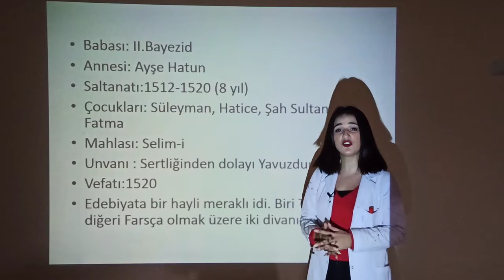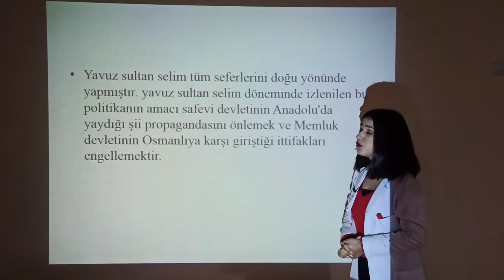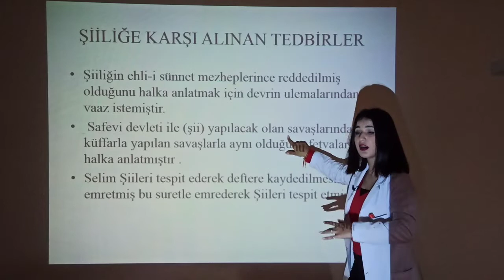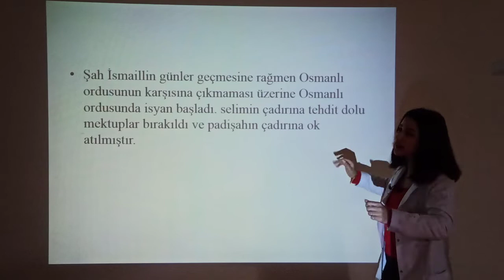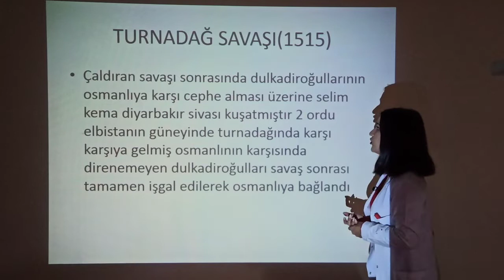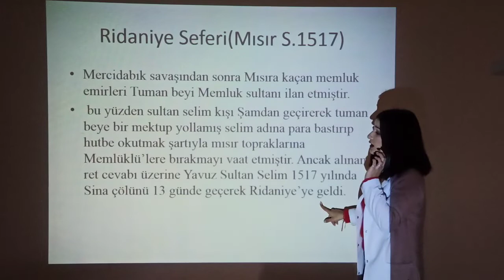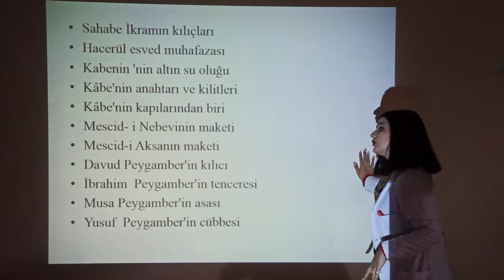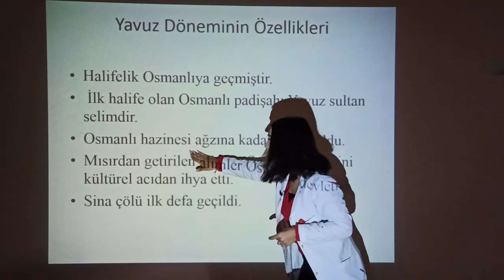TARİH(10.SINIF)1.DERS(3.HAFTA)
KALE OKULLARI